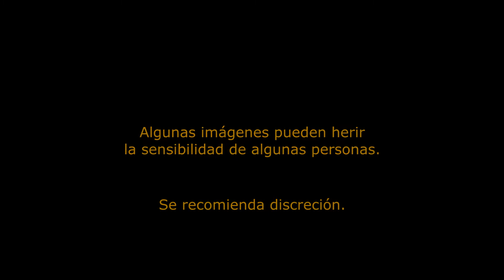EL TERRIBLE Y VERDADERO PLAN DE CHINA | Diego A. Rincón